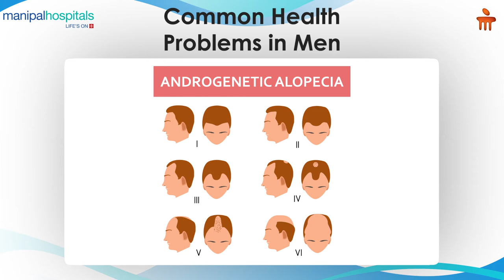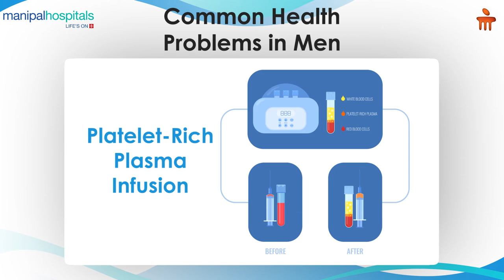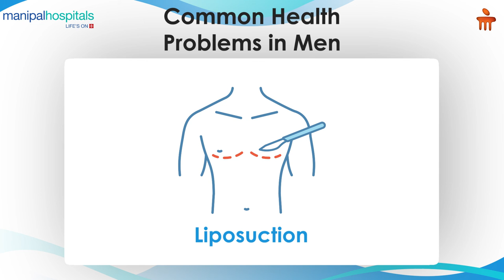Types of Common Health Problems in Men | Dr. Srikanth V | Manipal Hospital Old Airport Road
On the occasion of Men's Health Awareness Week, Dr. Srikanth V, Consultant - Plastic, Reconstructive & Cosmetic Surgery, Manipal Hospital Old Airport Road, speaks about the types of common health problems in men. He describes their causes and the accurate diagnosis offered at the hospital. Watch this video to know more.